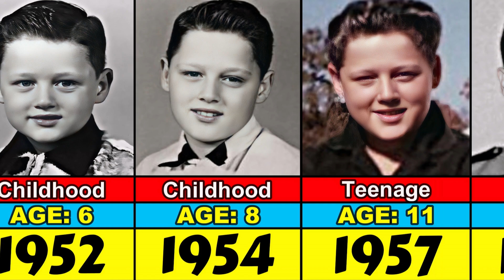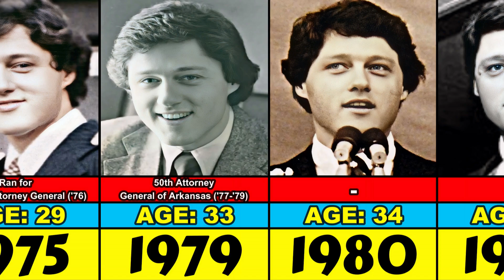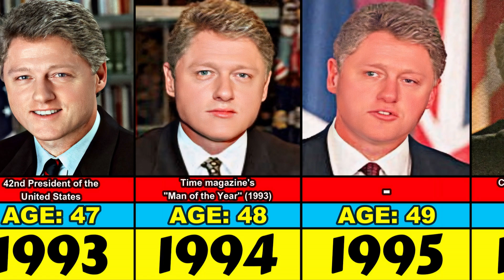Bill Clinton Transformation From 0 to 78 Year Old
Evolution of Bill Clinton From 1946 to 2024

is an American politician who served as the 42nd president of the United States from 1993 to 2001. A member of the Democratic Party, he previously served as governor of Arkansas from 1979 to 1981 and again from 1983 to 1992. Clinton, whose policies reflected a centrist "Third Way" political philosophy, became known as a New Democrat.